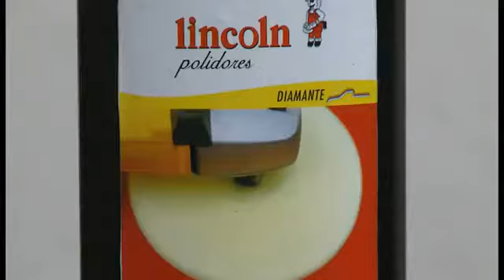Brilhoso.com.br - Polidor 3 em 1 500g - Lincoln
Características:

- Utilizado na fase de Refino e Lustro
- Unificação de todo o processo de polimento, lustro e proteção básica em um só produto
- Necessária apenas a mudança das boinas para a conclusão de cada etapa
- 3 em 1: rapidez no corte, alta qualidade no acabamento e proteção básica
- Foi desenvolvido para qualquer tipo de tinta ou cor
- Utilizado com boinas de lã, macia e de espuma. Seu melhor desempenho é com a boina amarela
- Possui média abrasão e alta lubrificação
- Para veículos que não sofreram o processo de lixamento, o 3 em 1 pode ser utilizado diretamente na boina amarela com um ótimo resultado

Instruções de uso:

- A superfície deve estar fria, limpa e seca
- Para a remoção dos riscos e marcas de lixa 1.500 grits utilizar boina de fio branca, dupla face, polifácil fio, ninja ou tradicional
- Para remoção de “teia de aranha” e marcas leves utilizar boina dupla face de fio amarela macia , polifácil fio amarela macia ou a ninja da Lincoln
- Para lustro utilizar boina de espuma dupla face ou polifácil da Lincoln
- Para evitar a formação de hologramas não incline a boina, usar movimentos curtos e lentos e aliviar o peso da máquina no final do processo para se obter mais brilho
- Cristalização – Proteção: O 3 em 1 da Lincoln promove uma proteção básica para a superfície. Para uma proteção duradoura (15 à 20 lavagens) após o 3 em 1, aplique com a boina de espuma o Selante PLC. Esse processo inovador vai proporcionar, devido ao aquecimento da superfície, a cura imediata dos componentes, formando um filme de alta resistência
- Na sequencia aplique manualmente a cera de carnaúba premium para um acabamento perfeito
- Rotação da Politriz: entre 1.400 e 1.800 RPM
- IMPORTANTE: Não usar o produto com pulverização de água. Não diluir com água ou qualquer outro solvente, poderão ocorrer manchas e dificuldades na remoção